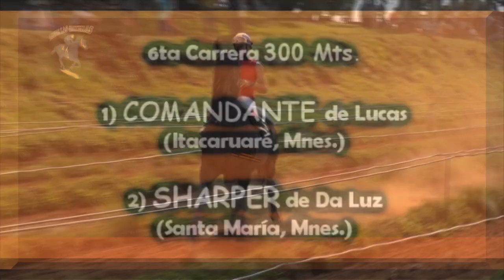COMANDANTE - Hípico Don Alvaro. Itacaruaré, Mnes. 10.04.2021